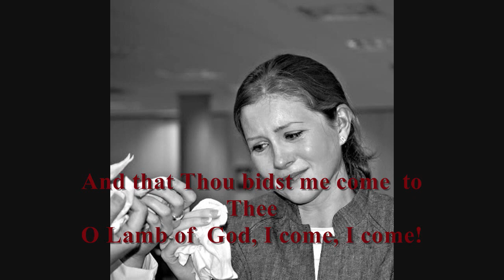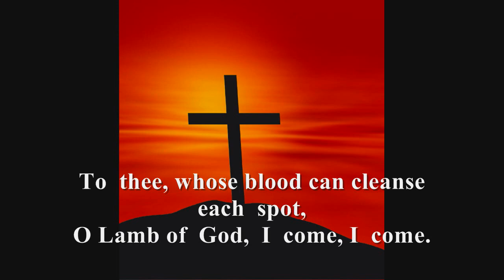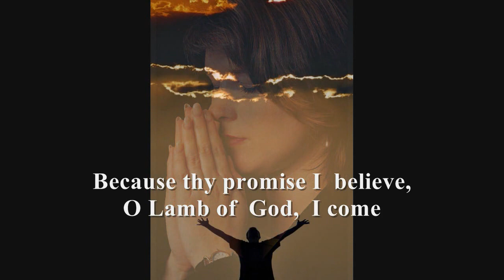Hymn (Just As I Am) by Gospel Harmonica. Lyrics added.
*GOSPEL HARMONICA : Hymn "Just As I AM" With pictures and lyrics added to help illustrate the song.